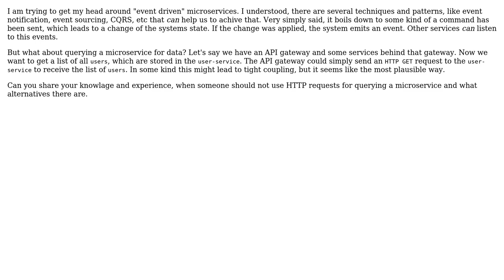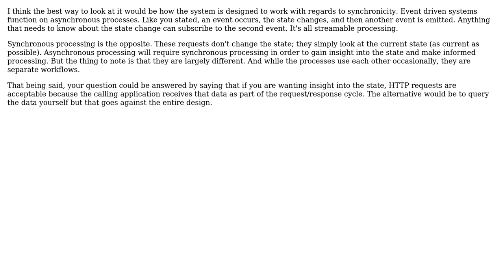Software Engineering: Querying in event driven microservices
With thanks & praise to God, and with thanks to the many people who have made this project possible! | Content (except music & images) licensed under CC BY-SA | Music | Images & others | With thanks to user user2534584 user Ben Walcutt and the Stack Exchange Network Trademarks are property of their respective owners. You are responsible for your own actions.